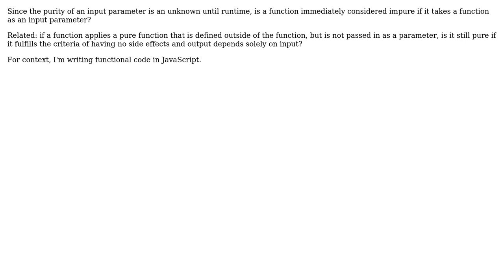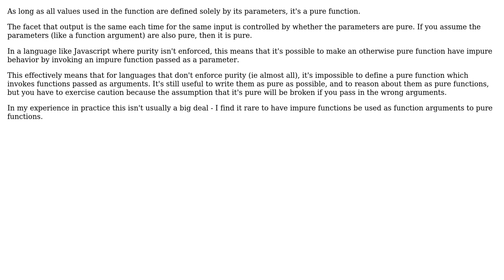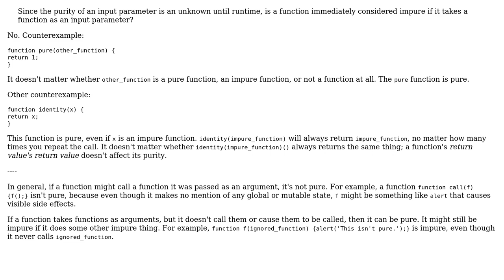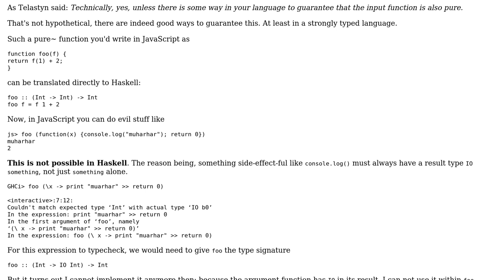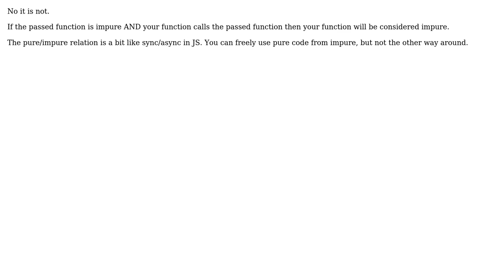Software Engineering: Is a function immediately impure if it takes a function as a parameter?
With thanks & praise to God, and with thanks to the many people who have made this project possible! | Content (except music & images) licensed under CC BY-SA | Music | Images & others | With thanks to user user2357112 supports Monica user Telastyn user leftaroundabout user Dancrumb user Daenyth user Boris Marinov and the Stack Exchange Network Trademarks are property of their respective owners. You are responsible for your own actions.